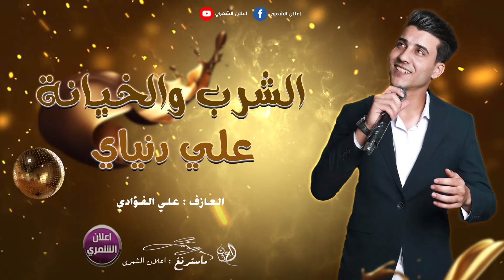معزوفة ضيم - الشرب والخيانة || علي دنياي || اقوى معزوفة عراقية حفلات اعراس اصليه اتحداك ماتركص 2024